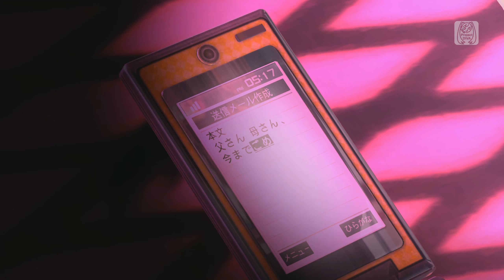PS4 하츠네 미쿠 퓨쳐 톤 [도쿄 테디베어] 가사 off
PS4 하츠네 미쿠 퓨쳐 톤 [도쿄 테디베어]

가사 off